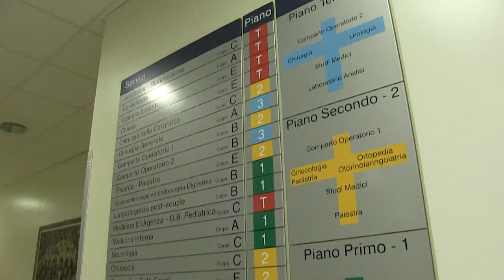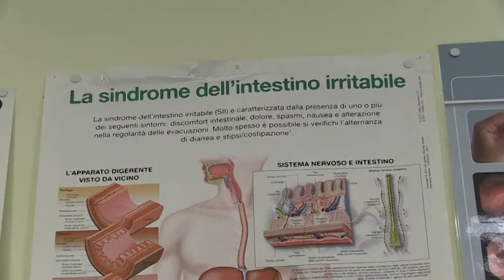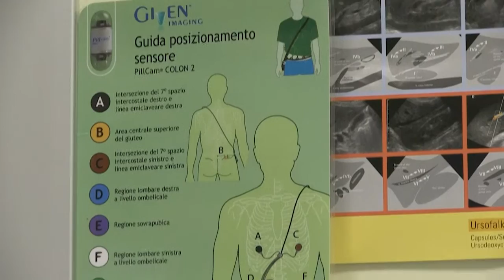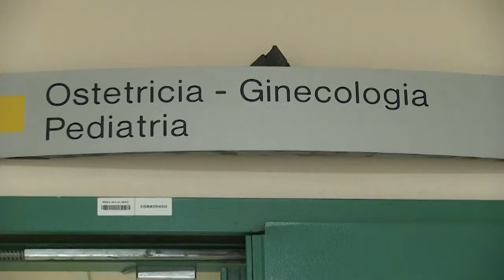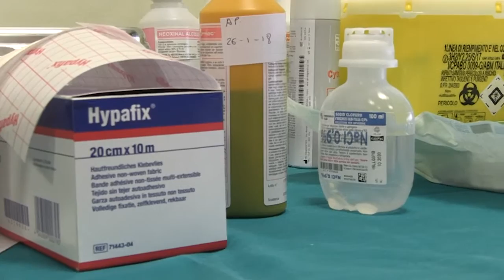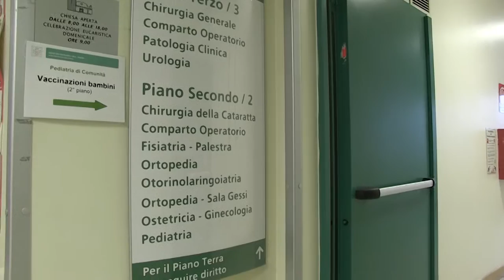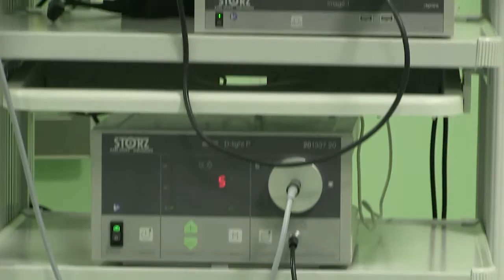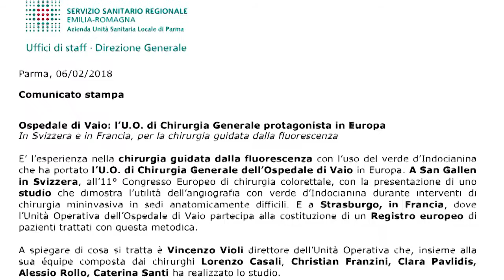Informasalute Speciale febbraio 2018: L'Ospedale di Vaio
Informa Salute speciale, una puntata interamente dedicata all’Ospedale di Vaio! Protagonisti i professionisti che, con competenza e tanta esperienza maturata giorno dopo giorno sul campo, rendono l’ospedale fidentino un’eccellenza nella rete ospedaliera territoriale: Paolo Orsi e Cecilia Carloni dell’U.O. Endoscopia digestiva e Gastroenterologia, Daniele Scazzina e Antonio Pezzuto dell’U.O. di Ostetricia e Ginecologia, Vincenzo Violi e Lorenzo Casali dell’U.O. Chirurgia Generale